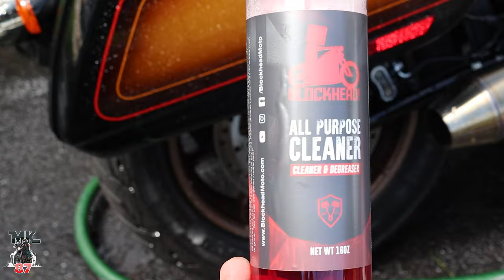Washing and detailing my Harley Davidson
This is how I wash my bike and keep it so clean!
Maybe this video will help you!